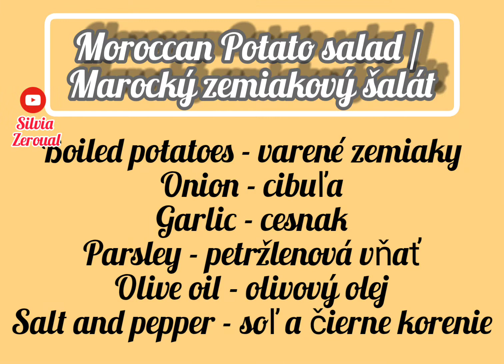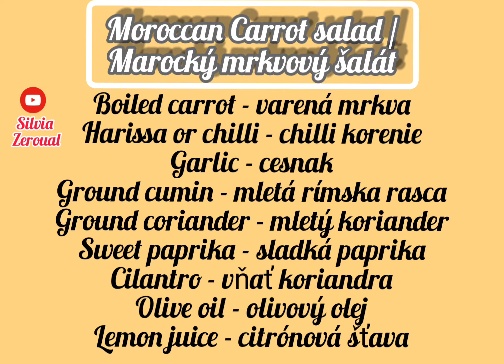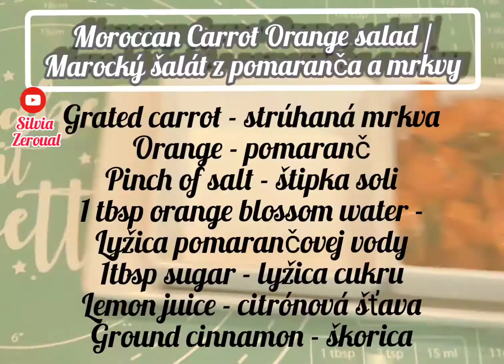MOROCCAN SALAD recipes - mix/Marocké šaláty - mic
Moroccan salads are full of flavours, fragrant spices and bright colours with exotic twist. They fell under the Mediterranean cuisine and are healthy as they are mostly combined with olive oil, lemon juice and fresh garlic. They are very refreshing in hot sunny days.

Marocké šaláty sú plné chutí, voňavých korenín a jasných farieb s exotickým twistom. Padajú pod stredomorskú kuchyňu: sú zdravé, pretože väčšina sú v kombinácii s olivovým olejom, citrónovou šťavou a čerstvým cesnakom. Sú veľmi osviežujúce počas horúcich slnečných dňoch. Existuje mnoho ďalších šalátov plných chutí, takže sa nezabudnite prihlásiť na môj čanel a nenechajte si ujsť moje ďalšie video.

I decided to take filming of my videos little bit more seriously and bought this camera to film them

Rozhodla som sa vylepšiť moje videá a kúpila som si na filmovanie túto kameru:

Do leave me a feedback in comments. I work really hard on these videos and your comment will be mostly appreciated.

Nechajte mi komentár ak sa vám moje video páčilo alebo aj ak nie. Veľmi ma to poteší. Ďakujem.